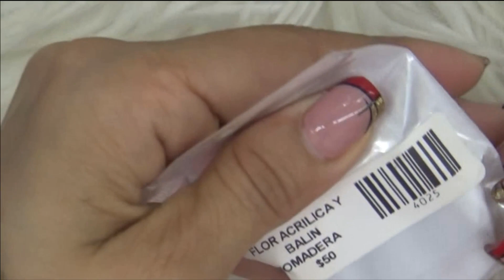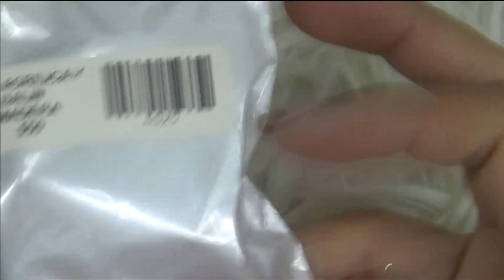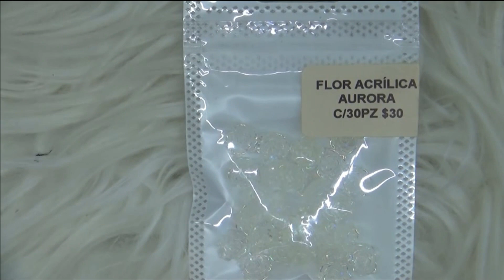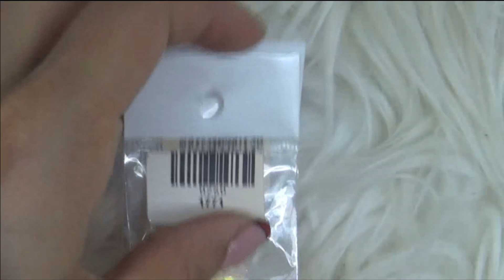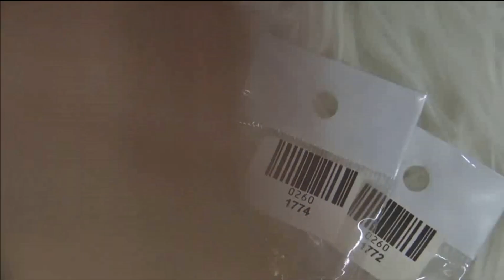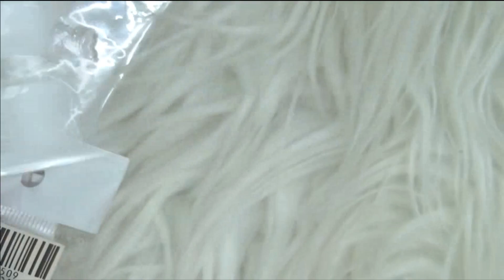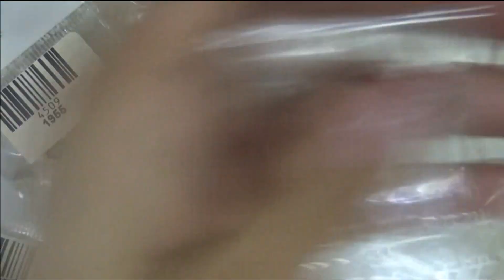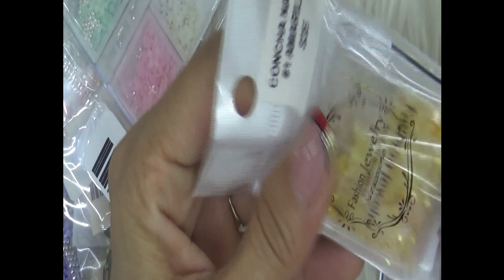Cositas que comprar en Factory Bling 3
hola! chicas espero les guste este video, un poco de lo que venden en Factory Bling parte 3 si gustan hacer pedidos los pueden buscar en Facebook o Instagram como Factory Bling
o bien pedidos por whatsapp al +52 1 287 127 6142